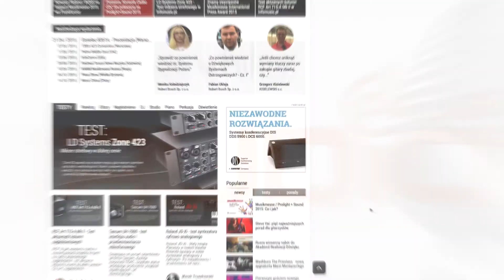L-Acoustics X-Series - Premiera na Prolight+Sound 2015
Kolejną z przełomowych premier, które odbyły się na tegorocznych PL+S we Frankfurcie była oficjalna prezentacja nowej serii współosiowych kolumn głośnikowych serii X firmy L-Acoustics, przeznaczonych na rynek estradowy i instalacyjny.

Na serię tę składają się trzy nowe modele, które według reprezentantów firmy są kulminacją ich najnowszych innowacji technicznych oraz nowych rozwiązań, do których doprowadziły prace nad systemami K2. Seria ta ma być bezpośrednią odpowiedzią na potrzeby najbardziej wymagających profesjonalistów w branży. W odniesieniu do poprzednich modeli cechuje się przede wszystkim dużo niższą wagą wynikającą ze zmodyfikowanej, bardziej kontrolowaną kierunkowością oraz pracą dolnego pasma i usprawnionymi głośnikami.